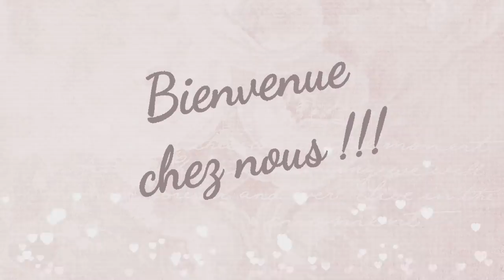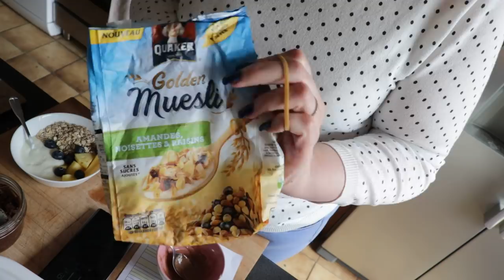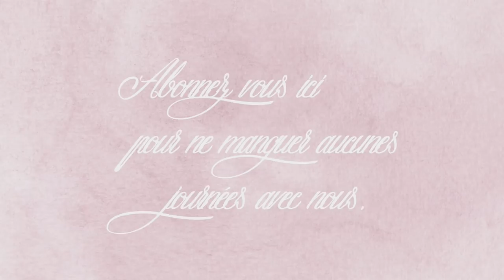vlog famille du 17 avril : Crème de citron express super légère et rouleaux de printemps crevettes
Bonjour, bienvenue dans ce vlog famille pour une nouvelle journée avec nous : ce midi c’est panini 3 fromages et c’est eux qui ce charge de garnir leurs paninis….waouh ça c’est du paninis !!!
Comme d'habitude vous retrouvez dans ce vlog les recettes pour le menu du jour : Crème de citron express super légère et des rouleaux de printemps aux crevettes !!!
Pour les fiches recettes c’est ici :
crème de citron express super légère :
Nouveau retrouver les fiches recettes, les menus et autres sur le blog de la chaîne :